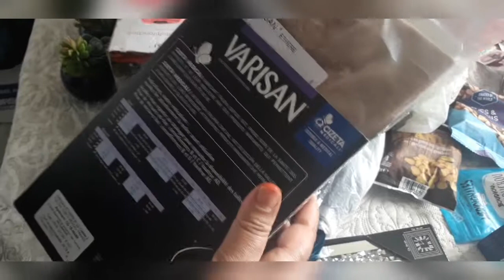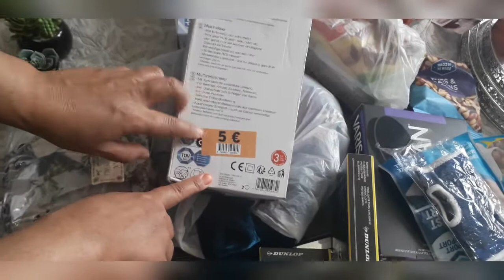اجيوانشو امعياالهدايا التي أرسلتها لعائلتي في المغرب 🎁 🇲🇦🇲🇫😳 Des cadeaux pour le Maroc